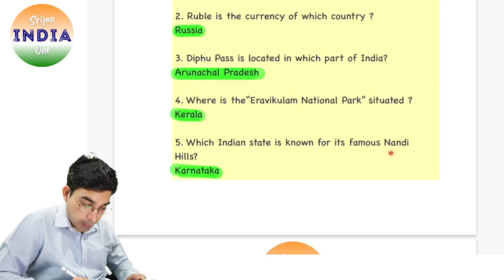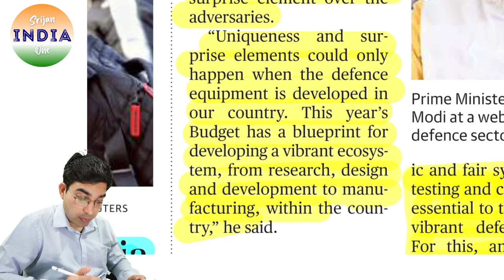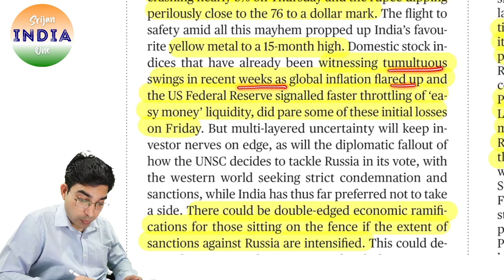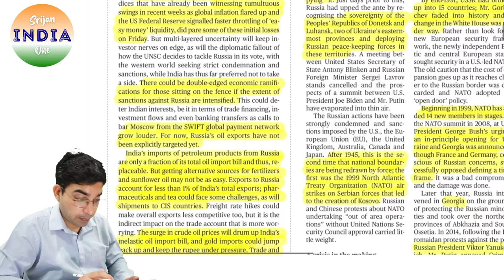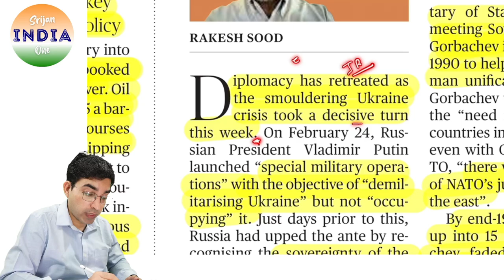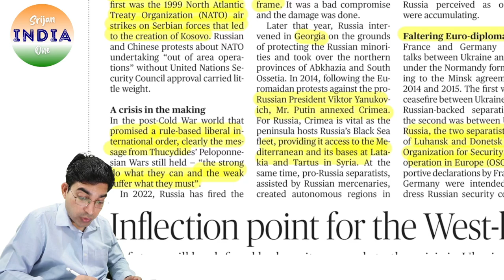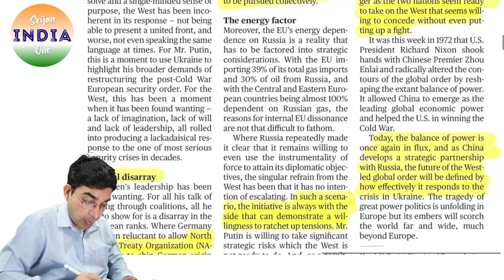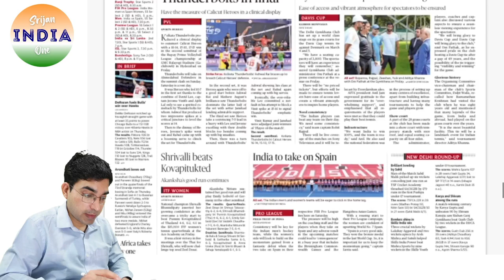26th February 2022 | Daily Brief | Srijan India One